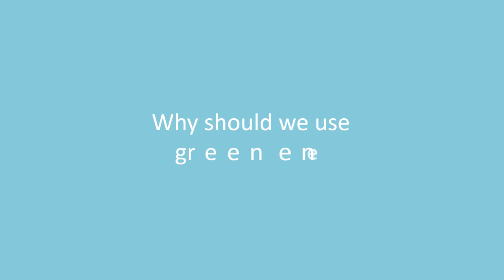085383904419- Jasa Video Promosi animasi Green energy, pertamina, migas, kontraktor, analisis amdal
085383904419- Jasa Video Promosi animasi Green energy, pertamina, migas, kontraktor, analisis amdal